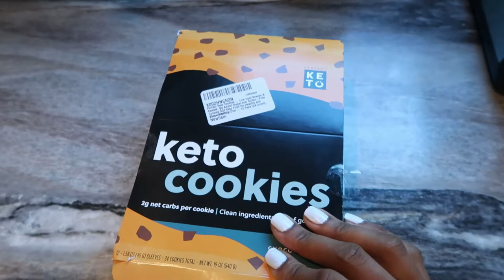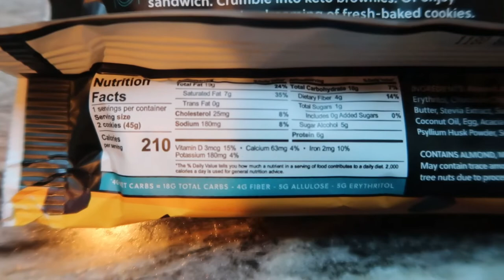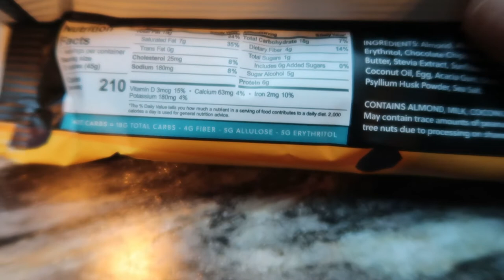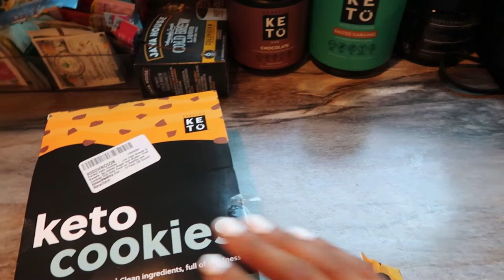FULL DAY OF EATING KETO + INTERMITTENT FASTING| LOW carb recipes + Getting into Ketosis + what I eat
Hey y’all I hope you enjoy today’s what I eat in a day on keto + intermittent fasting! Enjoy!

Perfect keto base
Perfect keto collagen